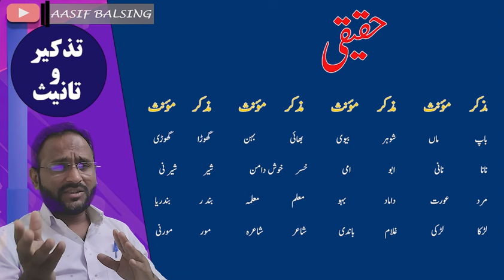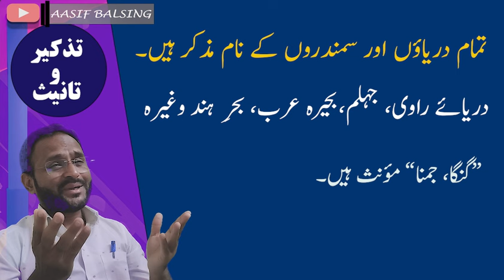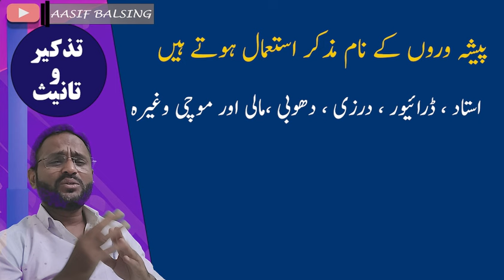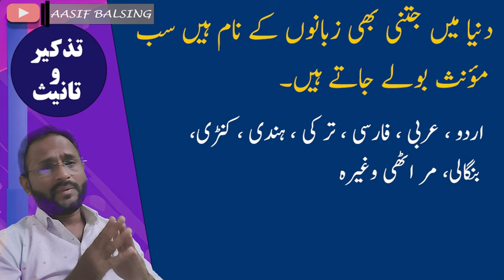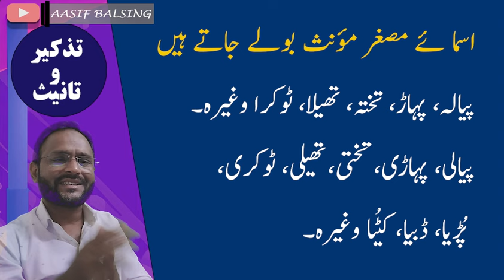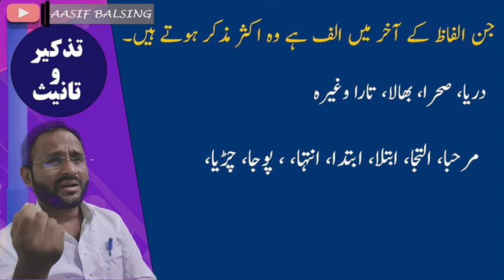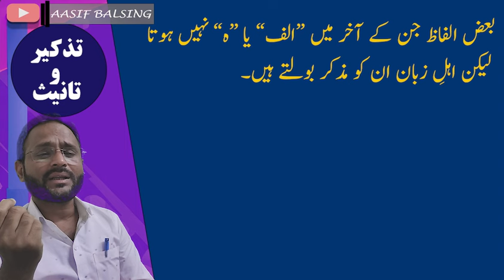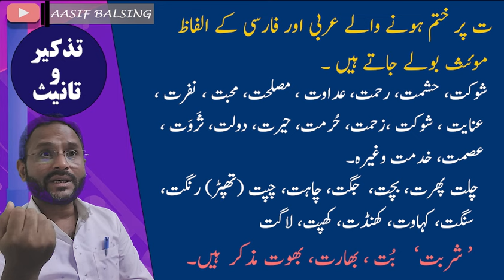Tazkeer O Tanees || تذکیر و تانیث || Urdu Grammar || urdu Faminine and masculine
السلام ُ علیکم
آصف بالسنگ چینل پر آپ تمام کا خید مقدم ہے۔ہم آپ کے لیے اردو قواعد، اردو ادب ، جس کے کے آپ تمام اردو قواعد نثر اور نظم سے کہانیاں ، ناول، داستا نیں،  مضامین ، خطوط بلخصوص مرزا غالب ؔ کے خطوط جو کہ نثر کا ایک بیش بہا سرمایہ ہیں  اور دیگر اخلاقی اور جذباتی کہانیوں کے ساتھ اردو کی مشہور غزلیں ، نظمیں اور اور شعرائے کرام کے تذکرے پیش کیے جاتے ہیں۔ نیز اردو کہاتوں اور محاورں کی پس منظر پر مشتمل دلچسپ حکایات اور کہانیوں کو پیش کیا جاتا ہے۔ یہ تمام کا تعلق بالواسطہ یا بلاوسطہ ہماری زندگی بلخصوص طلبا و طالبات کے لیے ایک بیش بہا خذانہ ثابت ہو سکتے ہیں۔امید ہے آپ اس سے بھر پور فائدہ اٹھائیں گے۔

Assalamualikum
Aasif Balsing is a urdu grammar, literature channel in Urdu language. Where you will get the knowledge about urdu grammar, literature from prose and poetry. You can enjoy URDU gazals, famous poems from urdu famous poets, urdu intersting and emtoional heart touching moral stories and famous urdu novels and dastaan. Urdu letter writing models, letters of Galib, urdu muhaware  i.e idioms, urdu kahwaten i.e پر proverb. Our stories are very effective  and with moral lesson.
We are striving to make a better society overall by providing urdu grammar literature, poems, gazals, novels, dastan, letters, essays  moral stories. These in urdu are worth watching. These life changing knowledge moral stories are very popular which you would love the most.

urdu qawaid
tazkeer o tanees in urdu examples
tazkeer tanees,tazkeer taneesh
tazkeer o tanees pdf
tazker o tanes
haqeeqi tazkeer o tanees ki tareef
tazkeer o tanees meaning
haqeeqi tazkeer o tanees
tazkeer o tanees examples
tazkir o tanees
muzakkar monas
urdu muzakkar monas
muzakar aur monas
muzakar monas in urdu
muzakar aur muanas
muzakkar monas urdu mein
muzakkar monas words in urdu
muzakar monas in urdu for class 8
muzzakar mounas,muzakar mounas
muzakkar monas kise kahate hain
muzakar mounas in urdu
muzakkar muannas
muzakar mounas urdu grammar
muzakar moanas
urdu muzakar monas
muzakkar moonas
arabic muzakar monas
urdu muzakar moannas
urdu muzakar monas